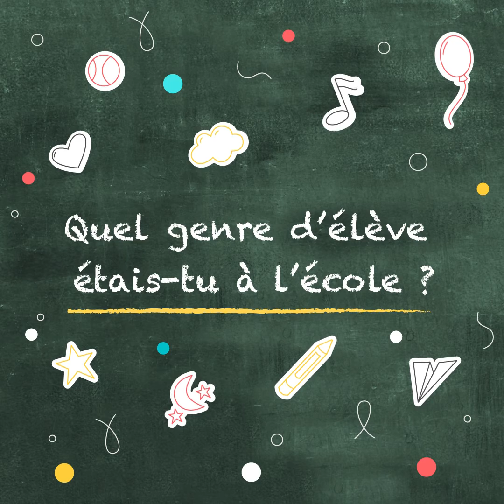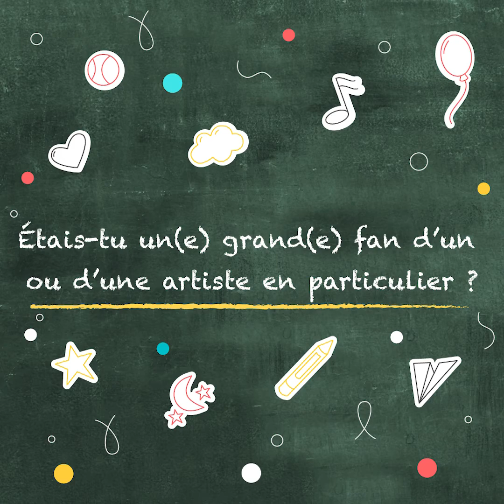Paul Kabesa : son énorme moment de gêne après une grosse bêtise ! - Interview Quand j'étais petit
Youtubeur, danseur, chanteur, humoriste... l'influenceur phénomène Paul Kabesa se prête au jeu de l'interview "Quand j'étais petit" pour MCE TV !

Il nous raconte notamment sa pire bêtise d'enfance et l'énorme moment de gêne qu'il a vécu après ça !

Sommaire :
00:00 Introduction
00:20 Avais-tu un surnom étant petit ?
00:37 Quel genre d'élève étais-tu à l'école ?
00:54 Comment s'appelait ton/ta meilleur(e) ami(e) ?
01:12 Et ton premier amour ?
01:40 Et ton doudou ?
01:53 Ton dessin-animé préféré ?
02:06 Tes jeux préférés ?
01:41 Étais-tu fan d'un ou d'une artiste en particulier ?
02:51 Avais-tu une adresse MSN, un Skyblog, etc ?
03:26 Ta pire bêtise ?
04:23 Ton plus beau souvenir d'enfance ?
04:43 La première leçon de vie que tu transmettras à ton enfant ?